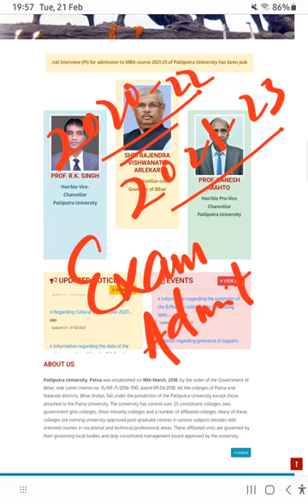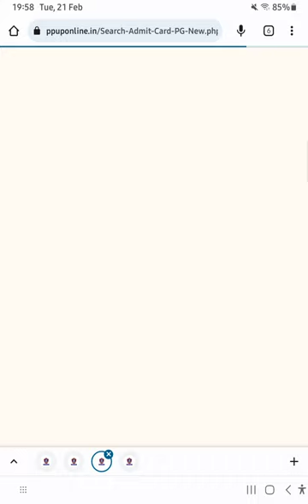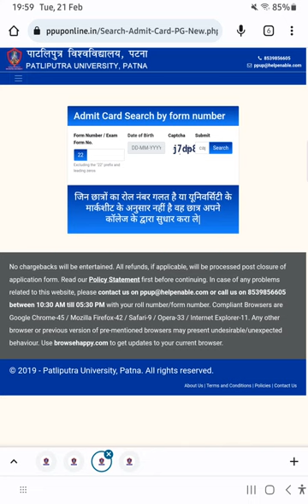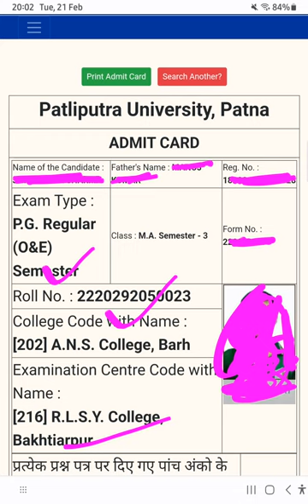🔥how to download Patliputra University PG 3rd and 4th semester admit card🔥ppu pg exam admitcard 2023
link to download examination form for PG 3rd and 4th semester of patliputra university
://ppuponline.in/Exam_Form_Search_Student_Semester_Form.php
Our other channel of prepration.
key of goal.
OR JOIN WITH US ON INSTAGRAM. @keyofsuccess_
Patliputra University  PG Exam Form,
PPU MA MSC MCOM MBA MCA MLIS BLIS  Exam Date,Patliputra University
ppu PG exam date 2023